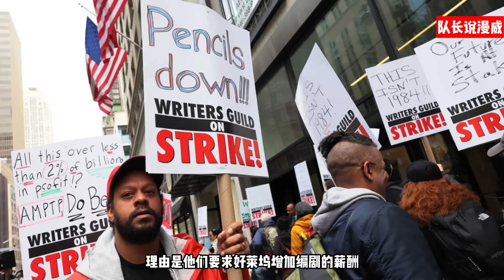征服者康或面临一年监禁，《美队4》因政治问题更换标题，星爵引发众怒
一周大事59期